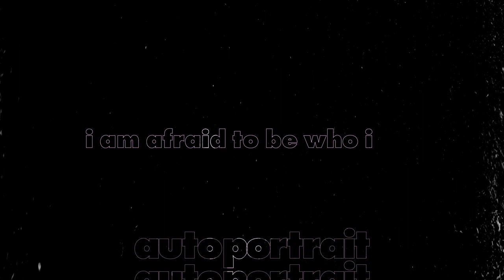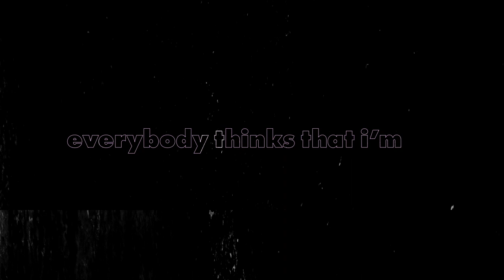Demob Happy - Autoportrait | Lyric Video | Offbeat Lineup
demob happy, the electrifying rock band from england, recently released an epic new jam called autoportrait. here's the lyric video.

about offbeat lineup:
offbeat lineup is a creative collective of artists making some of that good good content for your eyeholes. from music to food to video games, we wanna be your next channel to subscribe to. however, if you don't feel the same way, we understand. relationships take time. it's never safe to rush into something. we get it.